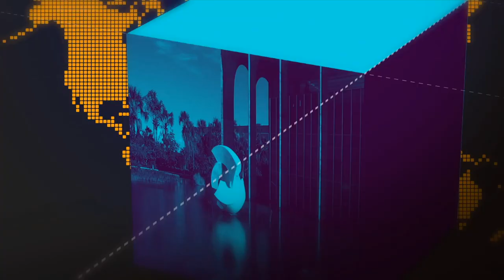Cerimônia de transmissão de cargo ao Ministro da Justiça, Sérgio Moro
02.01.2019 - Acompanhe a transmissão de cargo ao novo Ministro da Justiça e Segurança Pública, Sérgio Moro. Sergio Moro nasceu em  Maringá, no Paraná. Além da carreira que teve na magistratura, Moro é escritor e professor universitário. Graduado em Direito, tem mestrado e doutorado, e foi juiz federal de 1996 a 2018.